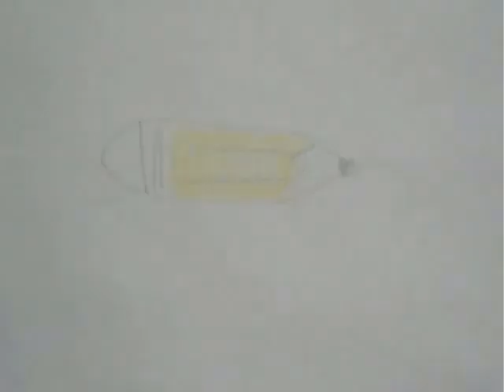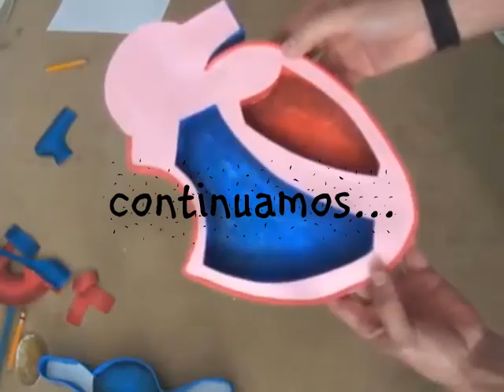Maqueta Corazón 1 (Heart Model 1)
MATERIALES:
- Lápiz
- Cuter
- Tijeras
- Pincel
- Color negro
- Silicon caliente
- Pintura roja... amarilla... negra... azul... y blanca
- Una tira de cartón de 3 cm de ancho X 14 cm de largo
- Un cartón del tamaño de una hoja carta
- Una hoja de cartulina rosa
- Una hoja de fomi rojo
- Una hoja de fomi azul
- Fomi blanco